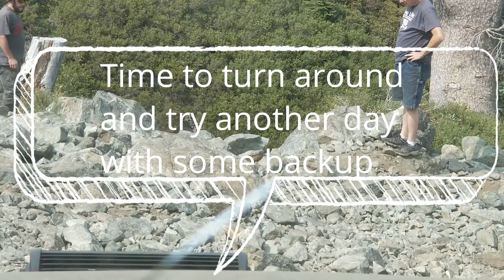Morris Lake Jeep trail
High Lakes